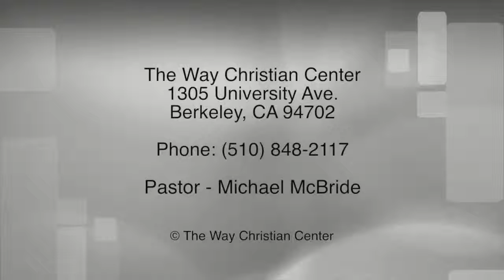Episode 92 - July 19, 2015 - Wise Fools, Strong Weaklings